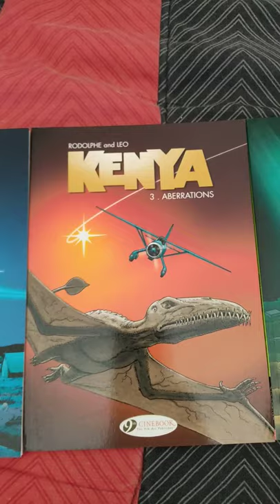Kenya Graphic Novels | Issues 1 - 5